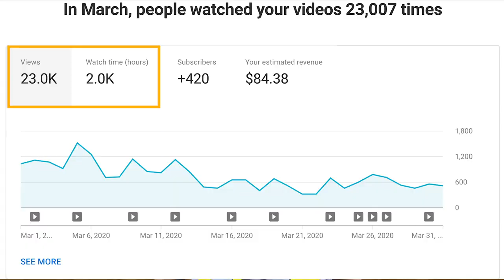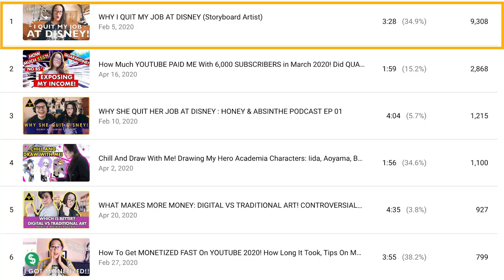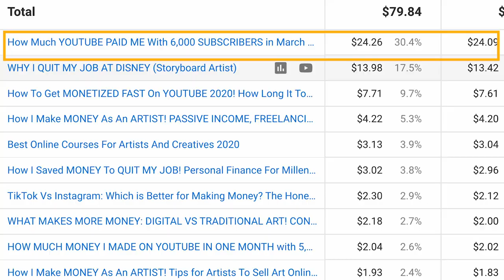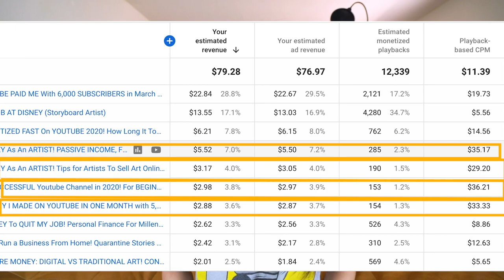How Much I Make on Youtube As A SMALL YOUTUBER with 6,500 SUBSCRIBERS APRIL 2020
In this video, I talk about how much youtube paid me in the month of April. I share how much money I make and I explain my youtube strategy and how even small youtubers can make quite a bit of money if done right. Followers, likes, clout have nothing to do with your ability to make money and this video proves just that! So stop chasing followers and behave more like a business!

FREE AUDIOBOOKS! It helps us out at no cost to you!